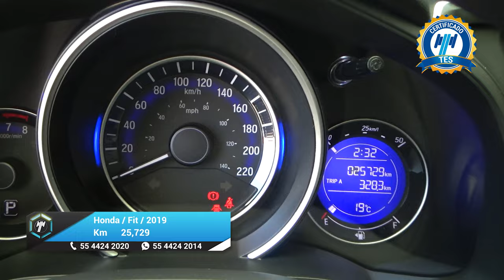Honda / Fit / 2019 - 25628